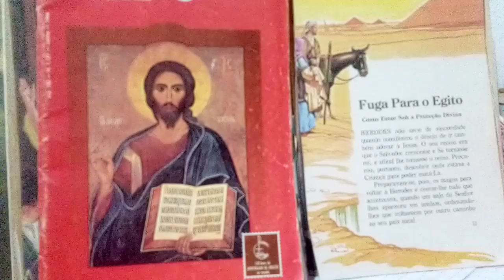Aprofunde a sua vida cristã, se já sabe tudo, faça como Jesus mandou.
Obrigado Senhor por mais um dia. Vós que conhecemos o meu interior.